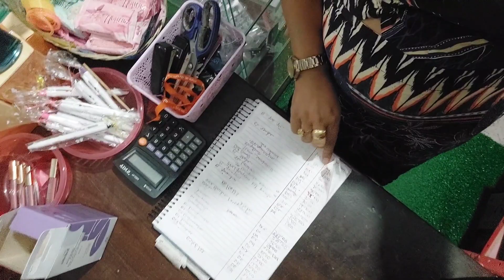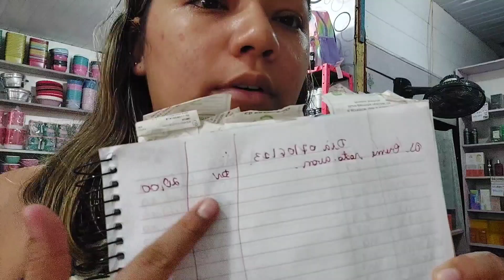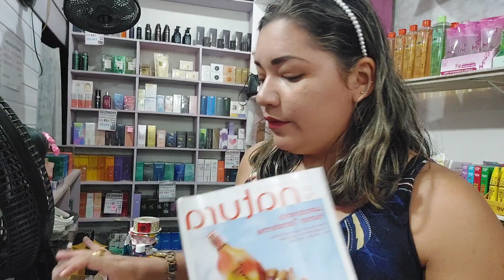Vlog da minha rotina/ falei sobre meu caderno caixa/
pessoal vim compartilhar, um pouco mais sobre minha rotina, conversei sobre vários assuntos...espero que gostem